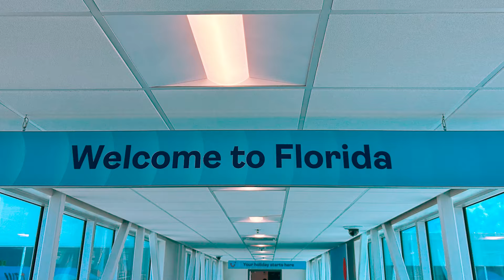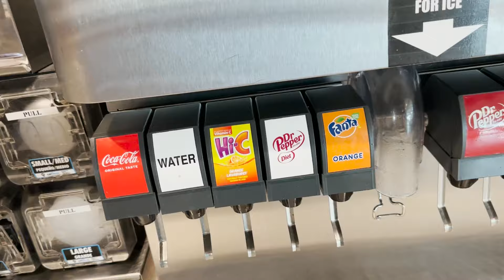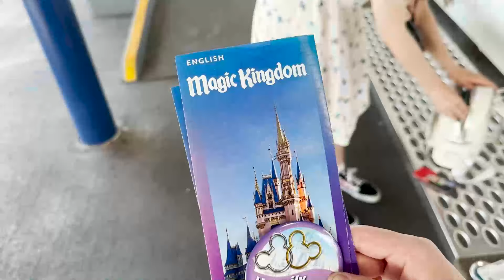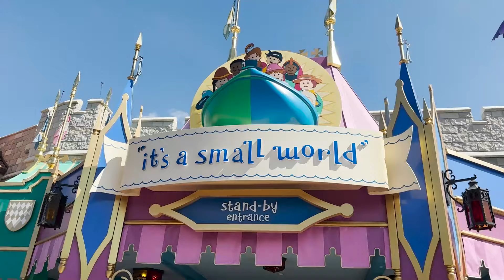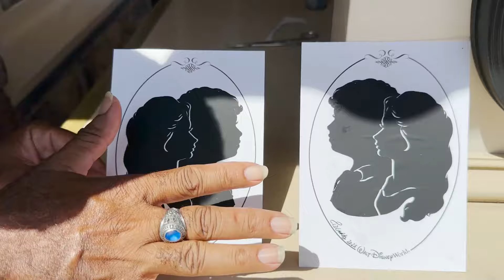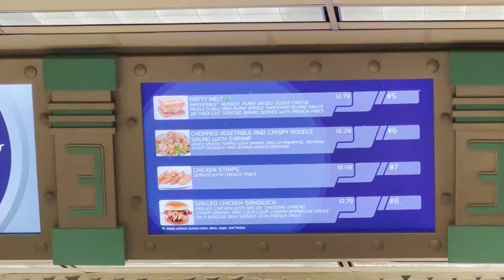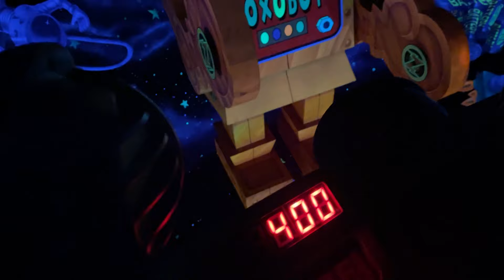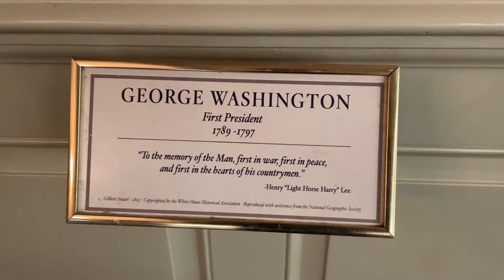Disney's Magic Kingdom | Honeymoon 2023 | DeepSpaceLuke ON TOUR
Highlights from a truly magical first day of our Florida adventure at Walt Disney World's Magic Kingdom, featuring the stunning Main Street reveal of Cinderella Castle, iconic rides including It's a Small World, Carousel of Progress and Buzz Lightyear's Space Ranger Spin plus front row views of the Festival of Fantasy Parade! This was a day that ended Happily Ever After... Recorded August 2023.

Join me ON TOUR for travel vlogs of splendid expeditions and snapshots from singular occasions - featuring video diaries of events - plus memorable adventures with friends!